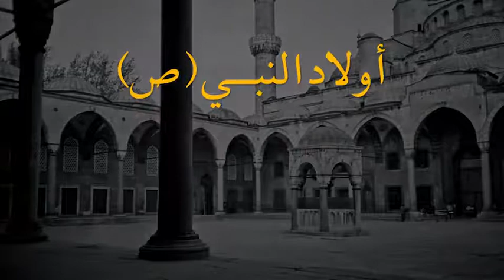Шейх Назим. "Дети Пророка".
Включите субтитры на русском, внизу экрана! Мы были благословлены, "Дети Пророка (САВ)», тот факт, что Аллах сделал линии рода Пророка (сав) для нас как милость от него. В присутствии почетного гостья, Хашимитского принца Иордании, Мавлана спрашивает арабов в частности то, что они сделали с этой милости?